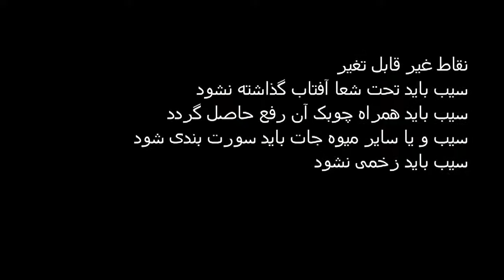Apple Harvesting NHLP 19082015